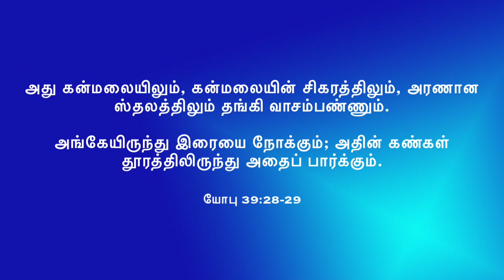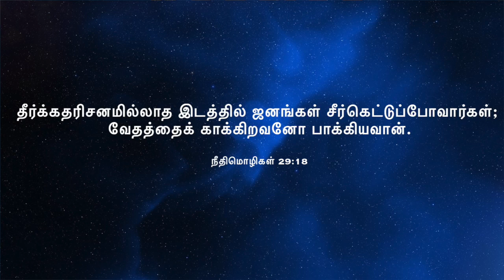Vision | Day-3 | SOAR-21 Days Fasting Prayer | Pr.Mathew | New life Church - Dublin | 11th Oct 23